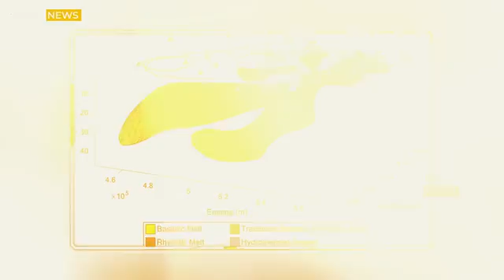Biggest Erupted in Yellowstone! Horrific Momen of 3rd Volcano Erupts! Science Scramble for Answers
Massive Eruption in Yellowstone! Horrific Moment of 2nd Hydrothermal Explosion Under Earth's Crust 2025

🌍 Global Earth Crisis: Yellowstone Trembles, Etna Spews Fire, and Fuego Awakens

In what experts are calling one of the most volatile days in recent geological observation, three of the world's most closely watched volcanic systems—Yellowstone in the United States, Mount Etna in Italy, and Guatemala’s Volcán de Fuego—have each shown unsettling signs of intensified activity.

🟡 Yellowstone – A Swarm of Earthquakes Under the Sleeping Giant

Across the wide and snowy expanse of Yellowstone National Park in Wyoming, USGS sensors registered thousands of micro-earthquakes rippling beneath the Earth’s crust just in the past 24 hours. Scientists say this concentrated swarm is one of the most alarming bursts of seismicity beneath the caldera in years.